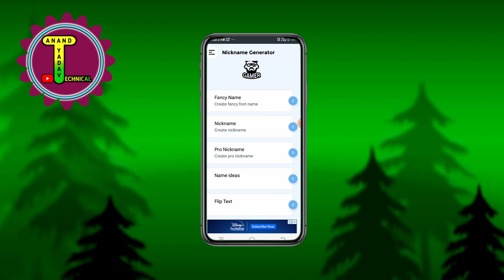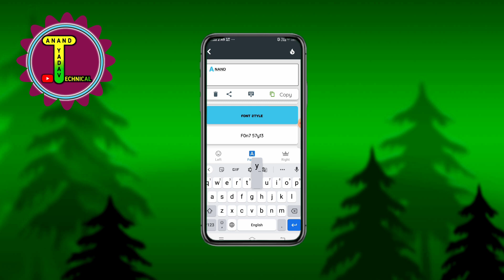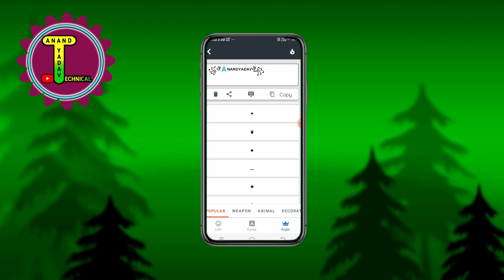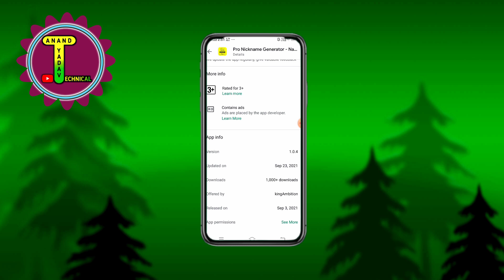Sharechat Pe Stylish Name Kaise Likhe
topic this video 👇👇

Style Name Kaise Likhe
stylish name
Sharechat par stylish name kaise likhe
Sharechat stylish name
Name editing
Sharechat name style
Stylish name kaise banaen
fb pe Stylish name kaise likhe
Font style name
Instagram par stvlish name kaise likhe
font style name
instagram par stylish name kaise likhe
Name style
share chat
sharechat
sharechat font style hindi
Sharechat me stylish name kaise likhe
style namne
Stylish naam
Stylish name app
stylish text

 Technical Anand Yadav
        Uttar Pradesh